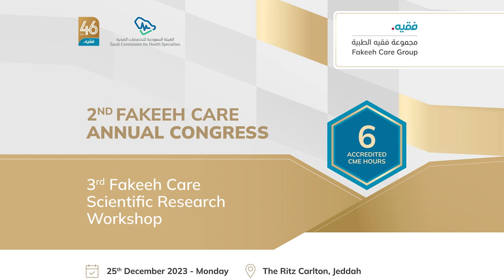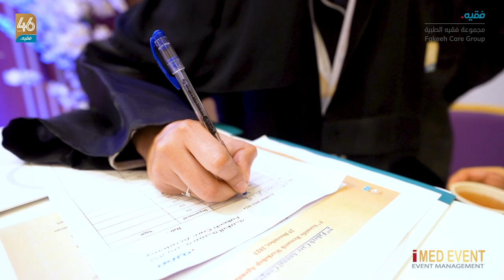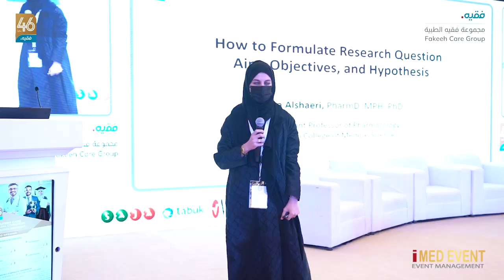Research 25 December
2nd Fakeeh Congress
17-25 December, 2023
Ritz Carlton Hotel